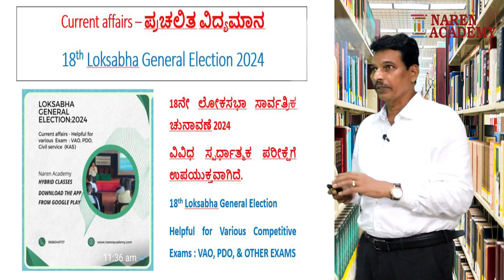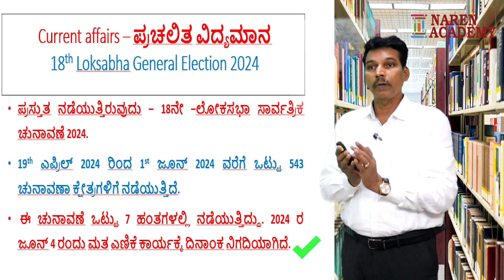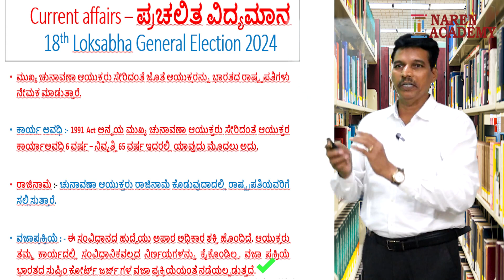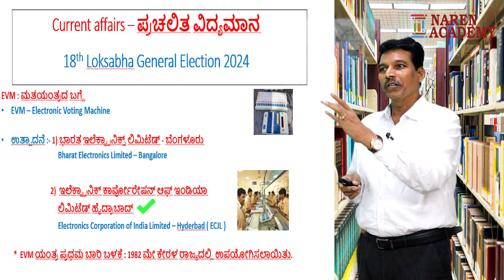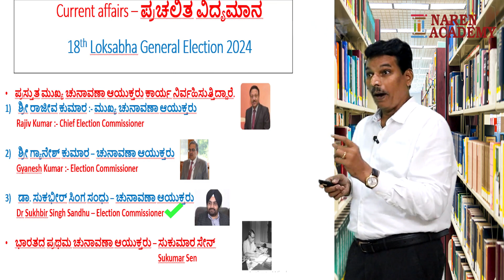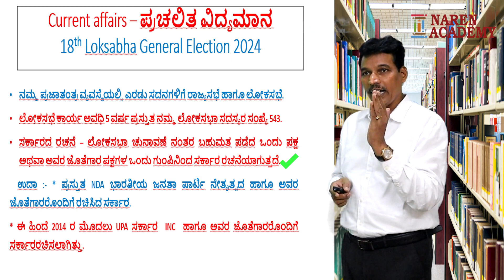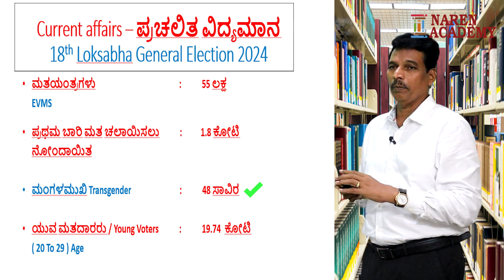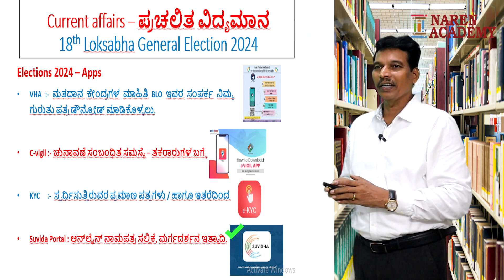Current Affairs: 18th Lok Sabha Election 2024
Helpful for all Competitive Exams: VAO, PDO, SSC-MTS, CHSL & Civil service